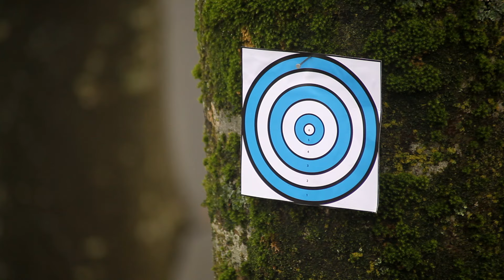En el punto de mira - Candela González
Trabajo de fin de curso del Máster de Edición y Postproducción de Candela González ¡Felicidades!